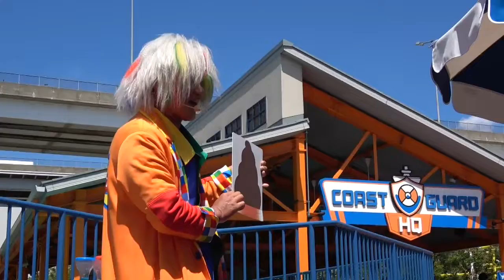LEGOLAND Dr.Brick 8/26 12:45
DB ドクターブリック
撮影カメラSONY FDR-AX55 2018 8/26 12:45

Dr.Brick
LEGOLAND Japan Show